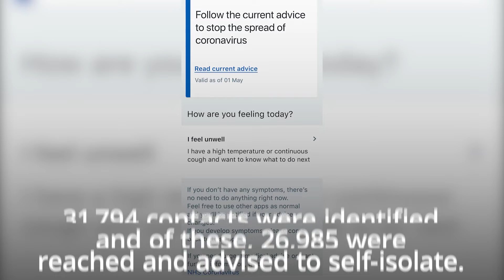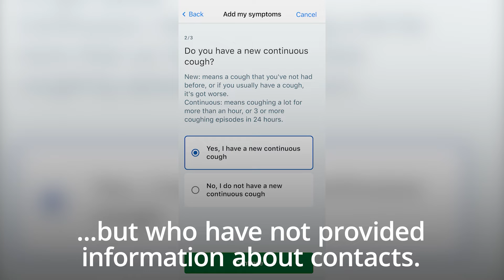One third of people with Covid 19 could not be contacted by NHS Test and Trace